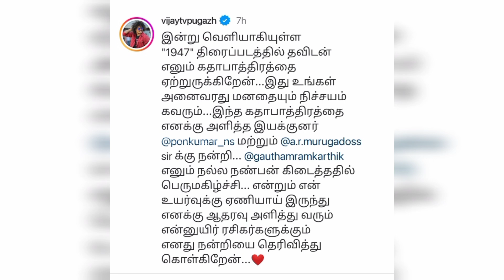Ivaru yaara meet pannirukaaru theriyuma??!😯👀 Indha moment eh marakave maataaru! 🥺😇❤